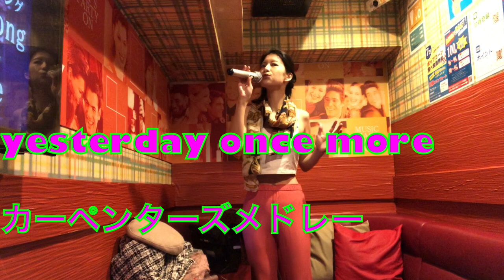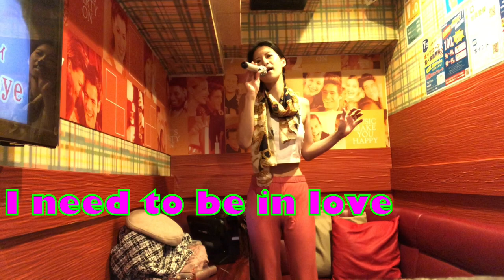カーペンターズメドレー